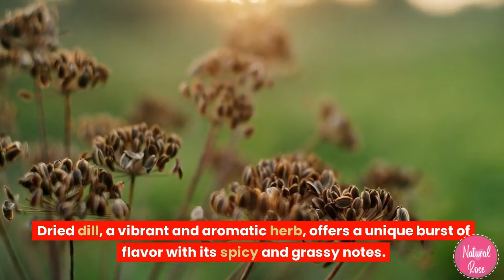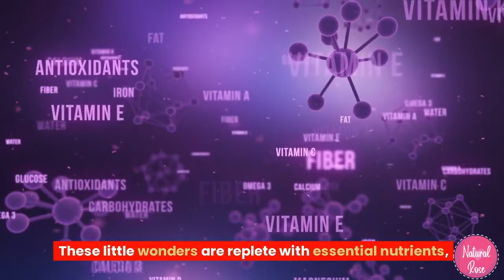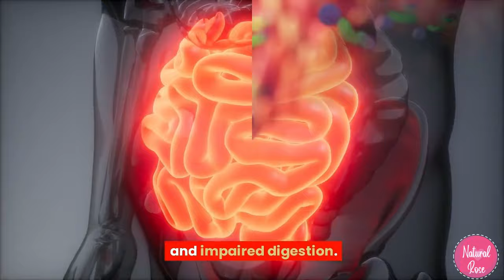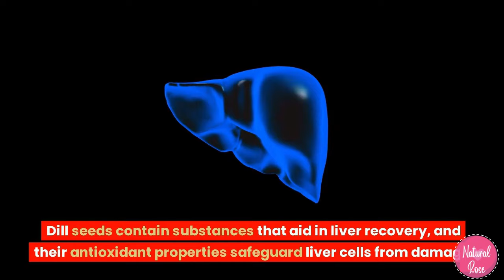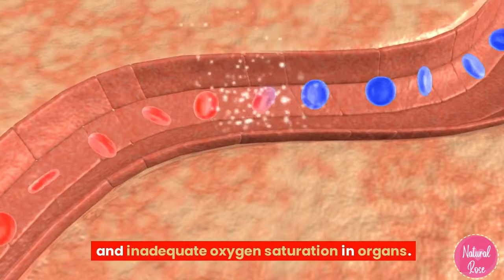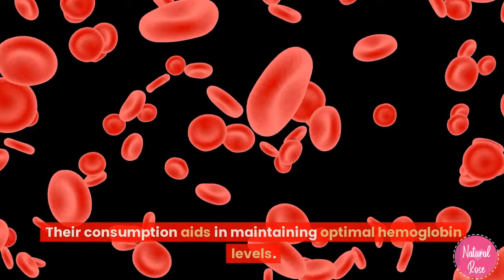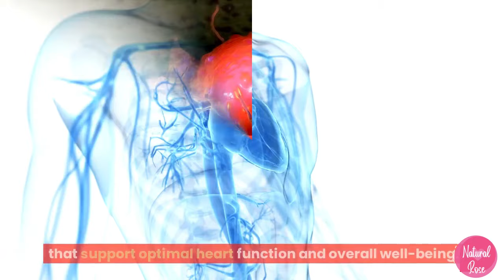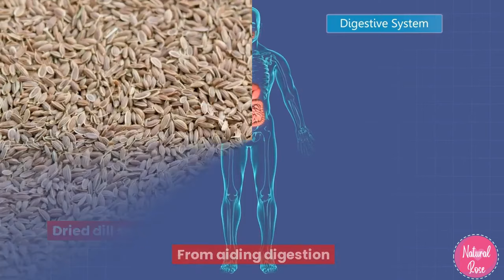Les Docteurs et les Pasteurs Recommandent tous ces Graines Miraculeux: LES GRAINES D'ANETH BIENFAITS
Au-delà de son usage médicinal, on attribuait à cette plante des propriétés mystiques, censées éloigner les esprits malveillants.

L'aneth, une herbe aromatique, offre un éclat de saveur unique avec ses notes épicées et herbacées.

Cette plante présente des tiges vertes vibrantes qui culminent en délicats parapluies, abritant les précieuses graines que nous explorerons en détail tout au long de cette vidéo.

Aujourd’hui, nous nous concentrons sur les graines d’aneth séchées : des merveilles dodues et ovales, présentant une teinte brun grisâtre et un goût et un arôme épicés attrayants.

Dans cette vidéo, nous approfondirons les innombrables bienfaits des graines d'aneth pour la santé, ainsi que leurs applications polyvalentes dans divers délices culinaires.

Amis, si vous avez aimé la vidéo, vous pouvez aider la chaîne :
👍 Likez la vidéo ! 👍 - c'est sympa et important pour le développement de la chaîne ! ÉCRIVEZ UN COMMENTAIRE ou au moins un smiley. Ce n'est pas difficile pour vous, mais je serai très heureux !

Cliquez sur le bouton CC en haut de la vidéo pour activer les sous-titres. Pour changer la langue des sous-titres, cliquez sur le bouton (trois points) dans le coin supérieur droit de la vidéo, puis cliquez sur (Sous-titres).

wie man kocht,Schnelle Rezepte,Natürliche Rezepte,Ma cuisine Tanja,Lekovite Biljke,Dijeta meseceve mene,LJEKOVITE BILJKE,cilt bakımı ve sağlık,yt:cc=on

! AVERTISSEMENT: !
Les informations fournies sur cette chaîne et ces vidéos sont uniquement à des fins générales et ne doivent pas être considérées comme des conseils professionnels.
Nous ne sommes pas des professionnels ou des médecins agréés, alors consultez toujours votre conseiller professionnel ou votre médecin au cas où vous en auriez besoin.